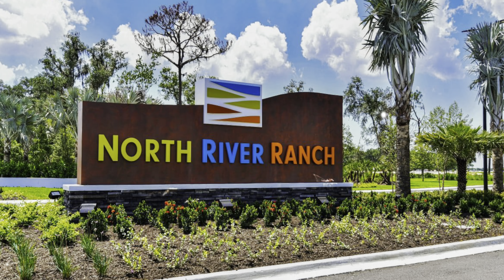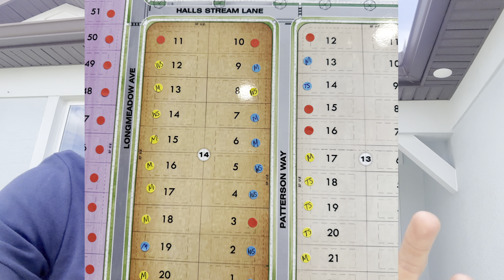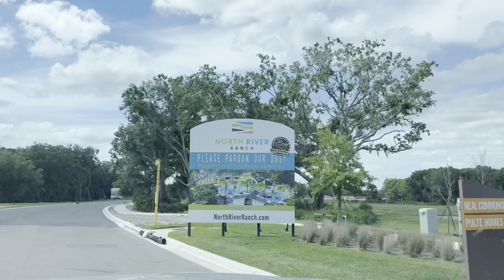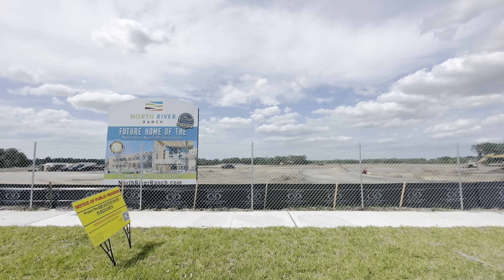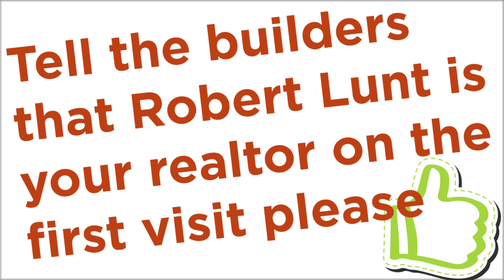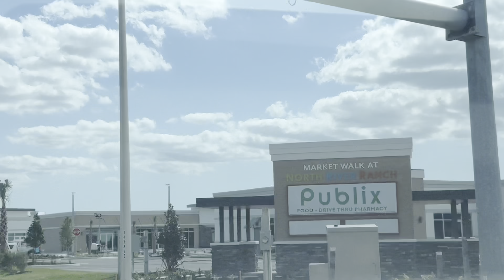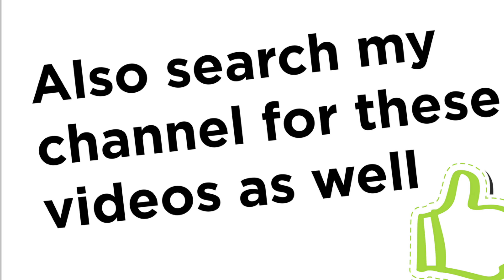North River Ranch Wildleaf Pulte Homes | Morris, Whitestone, Mystique, & Mystique Grand. Parrish FL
Welcome to an exclusive tour of North River Ranch's Wildleaf section, where luxury living meets unparalleled convenience in the heart of Parrish, FL! Join us as we explore the exquisite Pulte home models including the Whitestone, Mystique, Mystique Grand, and Morris. Presented by Robert Lunt from Realty One Group Skyline, this immersive journey showcases the epitome of modern living in one of Florida's most sought-after neighborhoods.

🏡 Pulte Home Models:

Whitestone: Step into sophistication with the Whitestone model, featuring spacious layouts, upscale finishes, and contemporary designs tailored for refined living.
Mystique & Mystique Grand: Experience opulence redefined with the Mystique and Mystique Grand models, offering expansive interiors, luxurious amenities, and unmatched elegance for the ultimate in upscale living.
Morris: Discover the perfect blend of comfort and functionality with the Morris model, presenting versatile floor plans, high-end features, and customizable options to suit every lifestyle.
But the allure of North River Ranch's Wildleaf section doesn't end with stunning home models. This vibrant community is transforming luxury living with a host of world-class amenities:

🌟 Camp Creek Clubhouse: Immerse yourself in resort-style living at the Camp Creek Clubhouse, where residents enjoy exclusive access to state-of-the-art fitness facilities, serene poolside retreats, and dynamic social spaces for gatherings and events.

🏫 North River Ranch Middle School: Setting the standard for education, the brand-new North River Ranch Middle School provides top-tier academic programs and resources, fostering academic excellence and personal growth in a supportive learning environment.

🏥 North River Ranch HCA Hospital: With the opening of the North River Ranch HCA Hospital, residents have access to comprehensive healthcare services, ensuring peace of mind and well-being for the entire community.

🛒 Publix on Moccasin Wallow Road and Fort Hamer Road: Convenience is key with the recently opened Publix, offering a wide range of groceries and essentials to simplify shopping experiences for residents and visitors alike.

North River Ranch has become a transformative force in Parrish, Florida, reshaping the landscape and enriching the lives of its residents. From its meticulously designed homes to its unparalleled amenities, North River Ranch offers a living experience unlike any other, making it the premier destination for those seeking luxury and convenience.

Investing in North River Ranch is not just a wise decision—it's a visionary one. With its strategic location, world-class amenities, and promising investment potential, North River Ranch represents a lucrative opportunity for buyers looking to secure their future in one of Florida's most desirable communities.